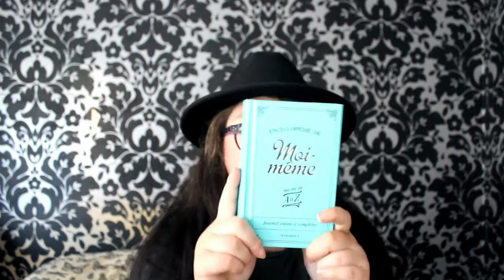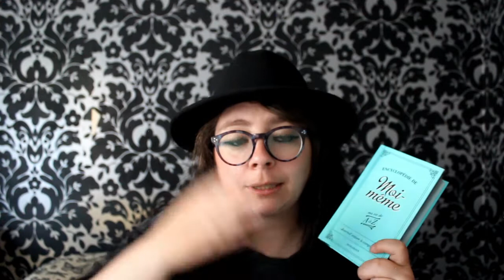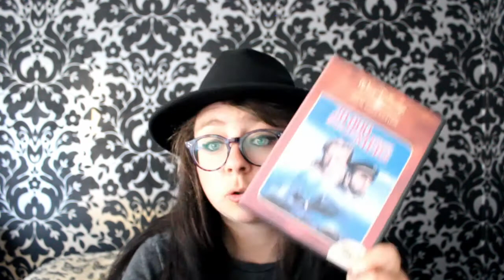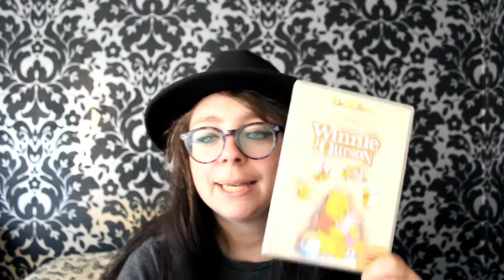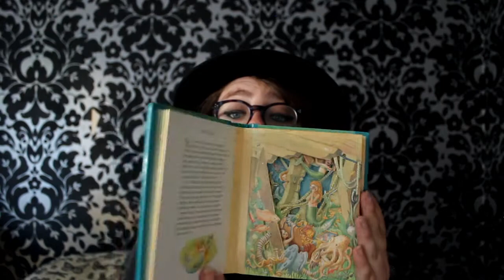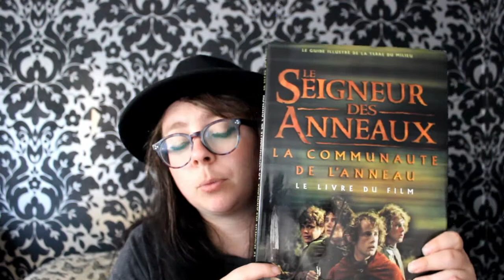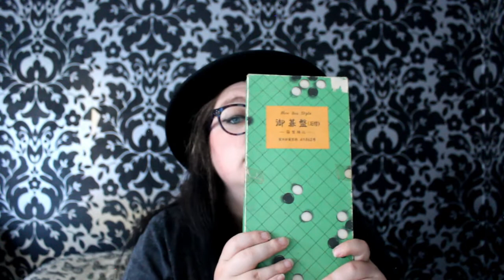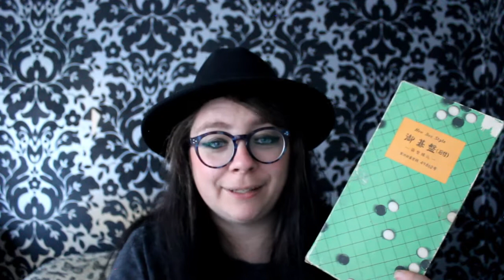Retour vide grenier Des pépites au programme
Oyé moussaillon !

Partie à l'abordage de vide grenier, aujourd'hui je reviens pour te montrer les petites trouvailles que j'y ai faite et il y a des pépites au programme.